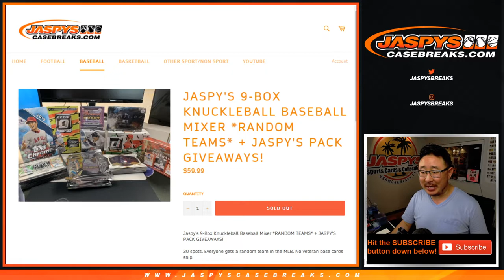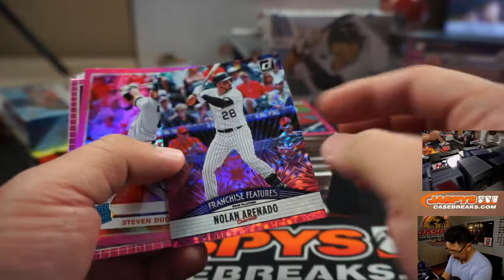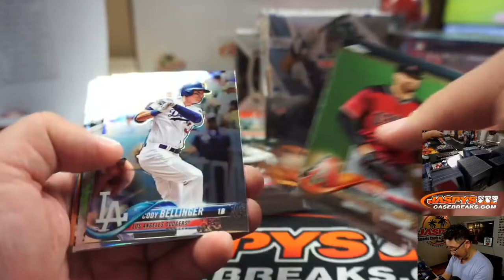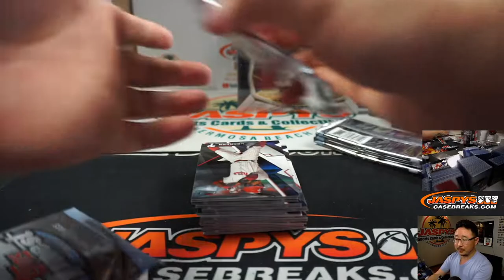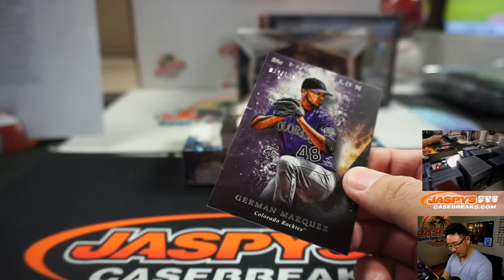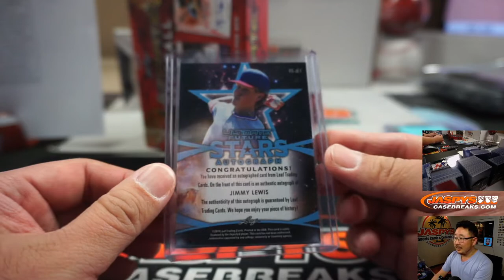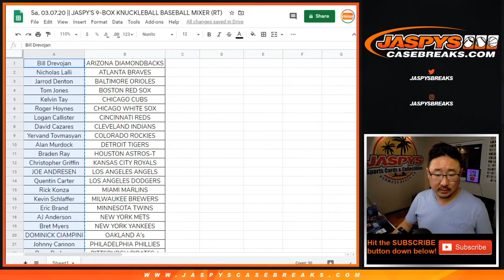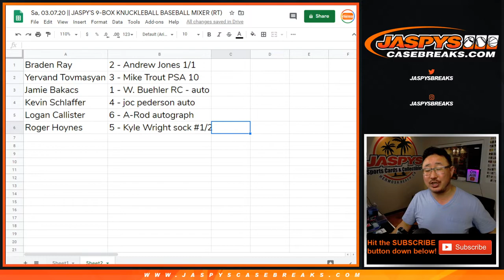Sa, 03.07.20 || JASPY'S 9-BOX KNUCKLEBALL BASEBALL MIXER (RT)